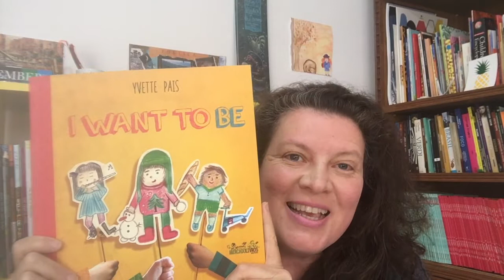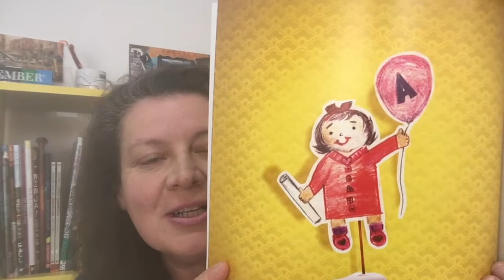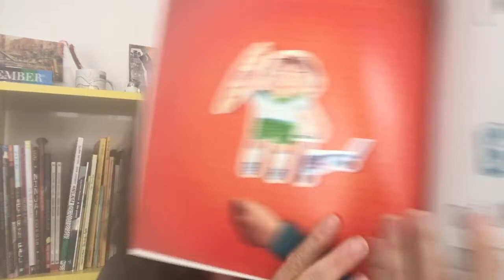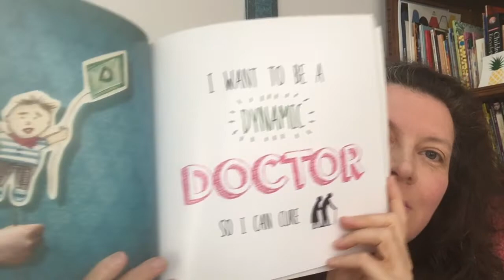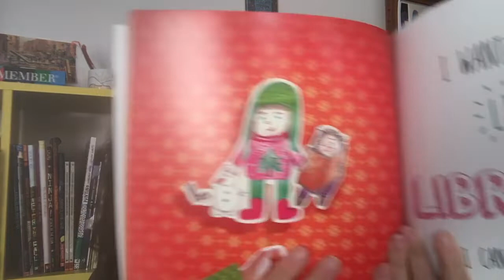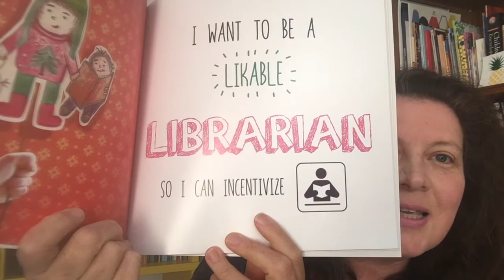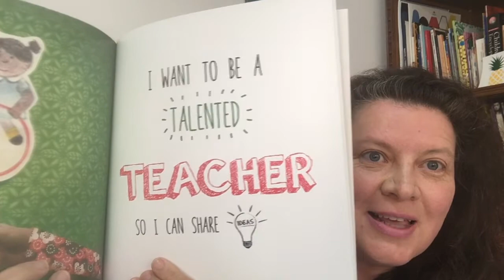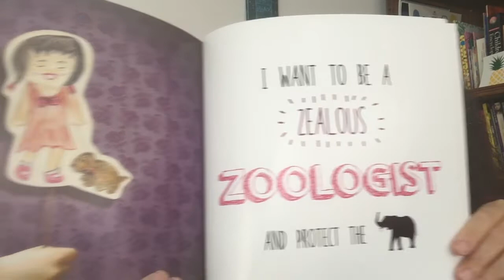I WANT TO BE by Yvette Pais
Today kids receive a diverse education covering many areas of knowledge. Their time in school involves what they will do for the rest of their lives. Hence it is important for them to understand from an early age that they can choose whatever they want to be. This book is about motivating kids to explore various career choices. It helps kids answer the age old question: What do you want to be when you grow up.

Este livro é sobre o A, B, C em inglês. Cada letra é representada por profissões. As imagens são ilustradas em base a celebrar a diversidade. As frases são curtas, mas cheias de mensagens positivas, que incentivaram e convidam as crianças a sonhar o que elas querem ser quando crescer.

Author and illustrator /Autora e ilustradora: Yvette Pais

Publisher/Editora MercadoLivros